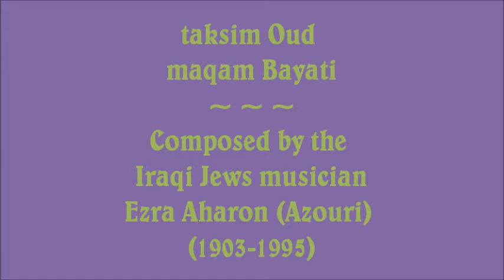Taksim Oud Maqam Bayati - Ezra Aharon (Azori) iraqi jews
תק'סים עוד מהמוסיקאי היהודי עיראקי עזרא אהרון (עזורי)